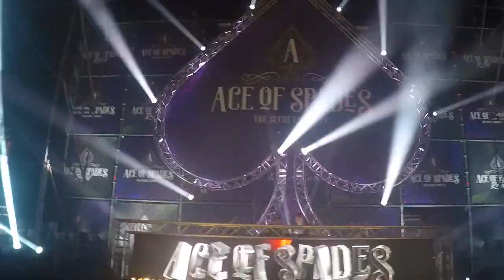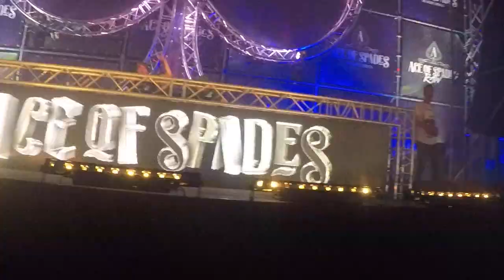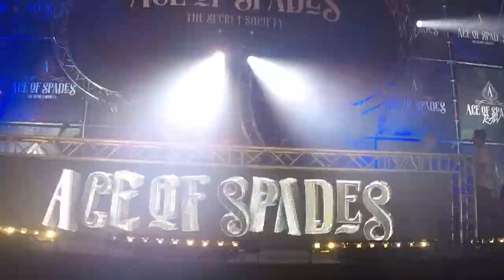The Geminizers at Wish Outdoor 2017